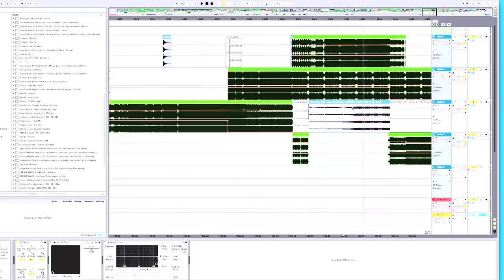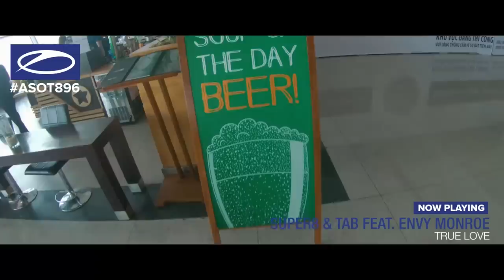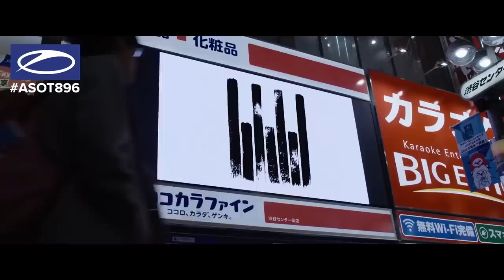A State of Trance Episode 896 (ASOT896) [Year Mix 2018] – Armin van Buuren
It’s almost impossible to put into words just how amazing the year of 2018 has been for A State of Trance and Trance music as a whole. Between introducing the video broadcast of A State of Trance to the radio studio set-up and hosting several phenomenal ASOT events in places such as Utrecht in the Netherlands, Melbourne in Australia, Gliwice in Poland and more, we got to introduce loads of new, exciting Trance tunes to the fans and listeners every single week, which got us so many inspiring and unforgettable moments. And now, we launched the one thing able to capture all of those moments in one two-disc album: ‘A State of Trance Year Mix 2018 (Mixed by Armin van Buuren)’.

The fifteenth consecutive year mix album, ‘A State of Trance Year Mix 2018’ left no stone unturned to find the tracks of 2018 that mean the most to the loyal Trance fans. Based on the standings of the Tune Of The Year voting halfway in as well as the personal picks of Armin van Buuren himself, the mix album features over a hundred solid records from some of the world’s most esteemed Trance artists, including Giuseppe Ottaviani’s ‘Till The Sunrise’, Richard Durand’s ‘The Air I Breathe’, NWYR’s ‘Wormhole’ and ‘Dragon’, Above & Beyond’s ‘Red Rocks’ and Armin van Buuren’s ‘United’, ‘Blah Blah Blah’, ‘Just As You Are’ and ‘Last Dancer’.

Above all, ‘A State of Trance Year Mix 2018’ is a way of giving back to the fans who made all of this possible, a way of making sure this amazing year of Trance will be remembered until the end of time itself. And as you close the year in style with this year mix emanating from your sound system, let us raise a glass to the next. Let us welcome another year filled with tons of gorgeous Trance records and another beautiful ‘A State of Trance Year Mix’ to go with it.

Animated year mix intro & outro.
Voices by Michelle Reynolds, Louisa Gummer, Philip Banks, Darren Altman & Armin van Buuren